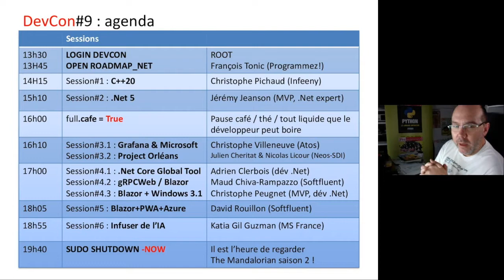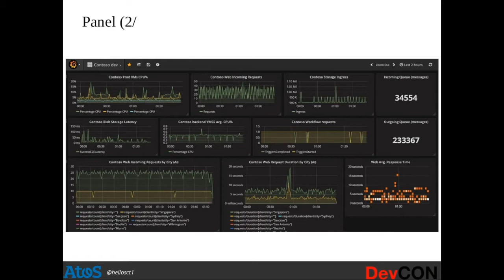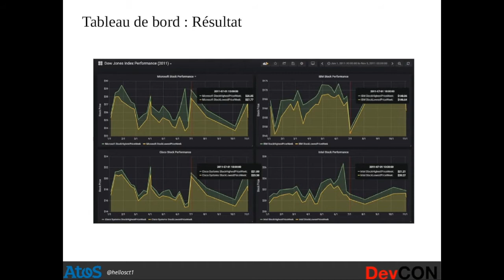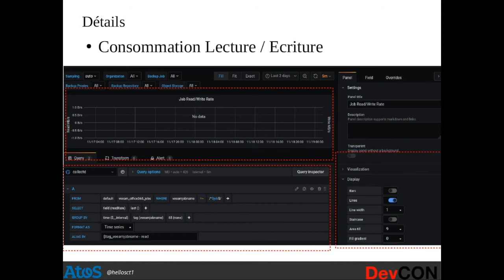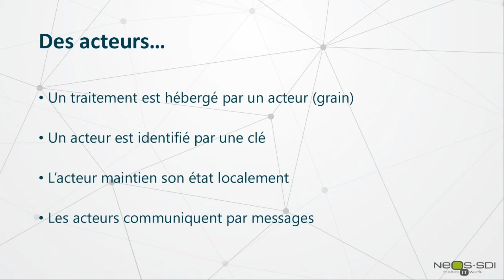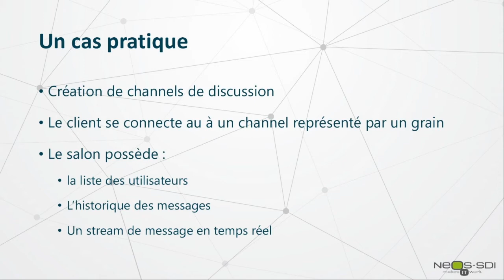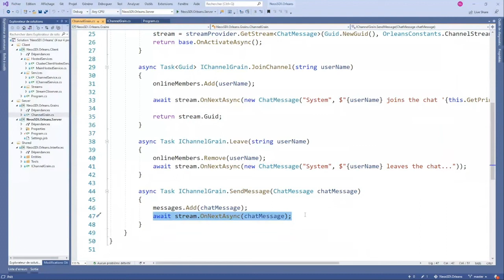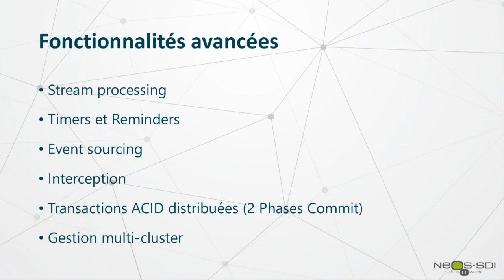DevCon 9 .Net 5 : session 3.1 & 3.2.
Sessions 3 quickies :
3.1 : Grafana et Microsoft, par Christophe Villeneuve (Atos)
3.2. : projet Orleans par Julien Cheritat & Nicolas Licour (Neos SDI)